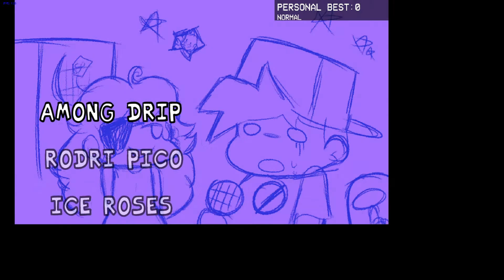FNF Silvapack!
big big chungus big chungus big chungus

follow moi
faq
recording device: xbox game bar/roblox recorder